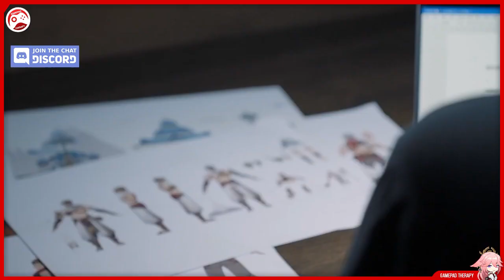Sumeru Preview 3 Everything we want to know Genshin Leaks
Mihoyo just revealed more info about Sumeru and several upcoming characters from the region in the third preview video. Here are some questions and additional context to the info we just received.

If Sumeru treats knowledge as a form resource, will there be a kind of market system dedicated to knowledge in Sumeru where we can trade information we gathered during our travels? There is a possibility that a new market for knowledge could be introduced soon once we go deeper into the Akademia. There had been hints previously that a new wishing system may be introduced and this will not use fates. It is also possible that we get incentives for gaining more knowledge by reading certain books or completing quests that could be converted into in-game items.

The former archon, Greater Lord Rukkhadevata, has real world significance. In South Asian cultures, Rukkhadevata refers to a tree-goddess or a tree-spirit. Rukkha being tree and Devata or Deva referring to a goddess or a master of high level. Akasha also has philosophical relevance where it is an energy that maintains the balance between the elements and is a cognizant metaphysical entity.

The people of Sumeru don't experience dreams as a result of their rationality and wisdom. Does this mean that the people are hardcore knowledge nerds that will engage us to deep and sometimes irrational conversations? If you think that cutscene dialogues are difficult to sit through then imagine having to deal with deep philosophical knowledge on every turn.

Tigers...yummy? Are we going to hunt these beasts for meat? S-P-C-A may not like that.

Who are the Eremites? Are they merely just mercenaries or is there a deeper reason for their existence? It appears that from previously dialogues in the game that they are religious recluses who prefer to exist as an independent faction in Teyvat free from the binds of archon worship and only act as mercenaries to survive. The name itself is a variation of the word hermit which means a recluse from society. It comes from an ancient greek word for desert dwellers, eremos.

Finally, 6 characters were featured. Tighnari as we by now know is going to be the first 5-star from Sumeru. As for the 5 other characters, there have been leaks about Al Haitham, Cyno, Nilou and Nahida or Kusanali being 5-stars. However, Dehya was the only character featured here that as far as we know is going to be a 4-star. Would it be possible that Dehya is a 5-star pyro claymore given the screen time she got?

For now, we can only get excited and hyped with the new drop. Soon enough, more information will be revealed.